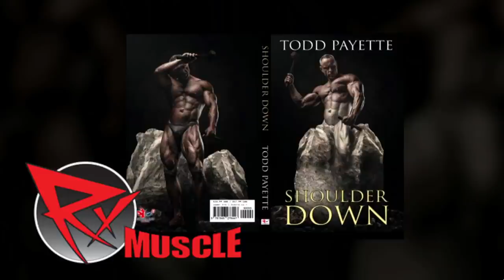HOW BODYBUILDING SAVED MY LIFE! Todd Payette Interview | RX Spotlight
Todd Payette shares his inspirational story on an all-new episode of RXMuscle's RX Spotlight, the show where we highlight under-the-radar competitors who feature intriguing stories and have battled odds to make it to the bodybuilding stage.